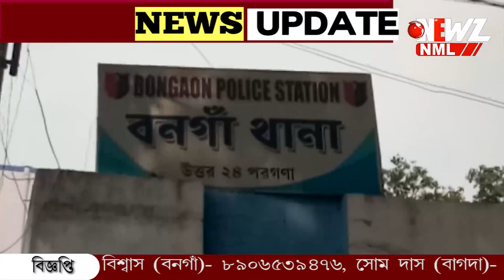পাচারের প্রায় আড়াই মাস পর বনগাঁর তরুণী উদ্ধার ব্যাঙ্গালোর থেকে।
পাচারের পর বনগাঁর তরুণী উদ্ধার ব্যাঙ্গালোরে। ঘটনায় গ্রেফতার অভিযুক্ত‌। চাইল্ড লাইন ও বনগাঁ থানার প্রচেষ্টায় প্রায় আড়াই মাস পর উদ্ধার তরুণী। অভিযুক্ত যুবক চাকরির লোভ দেখিয়ে তরুণীকে নিয়ে গিয়ে বিক্রির পরিকল্পনা ছিল বলে অভিযোগ।